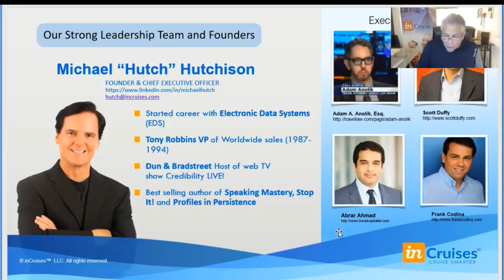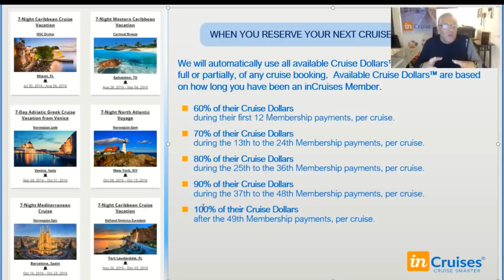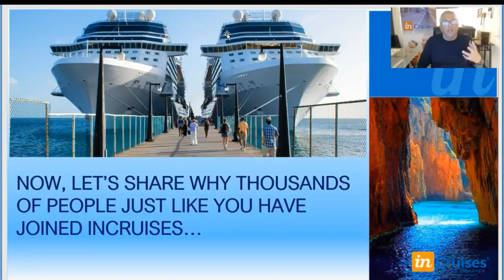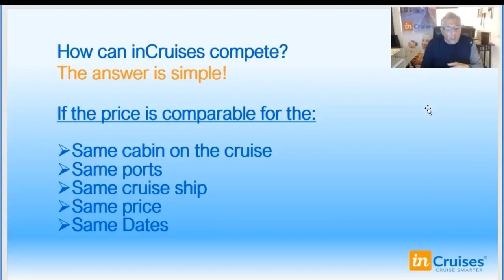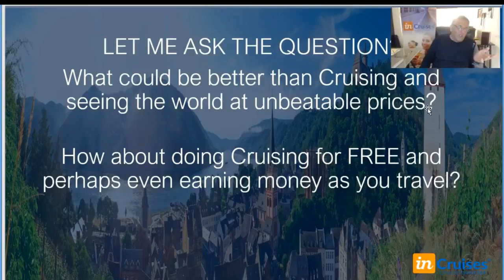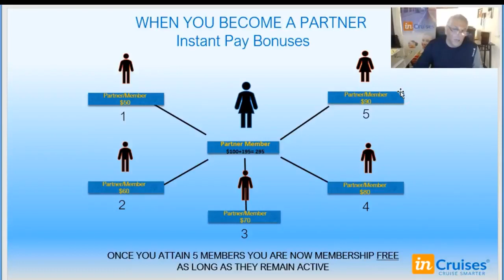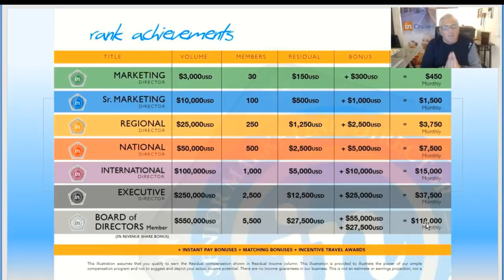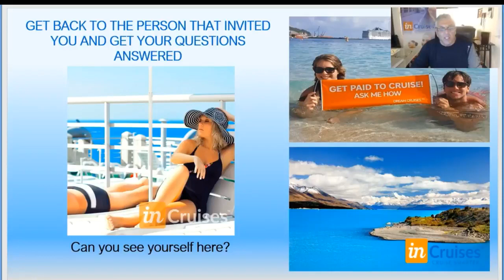inCruises Business Presentation 2018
Welcome to the inCruises- best cruise international club!